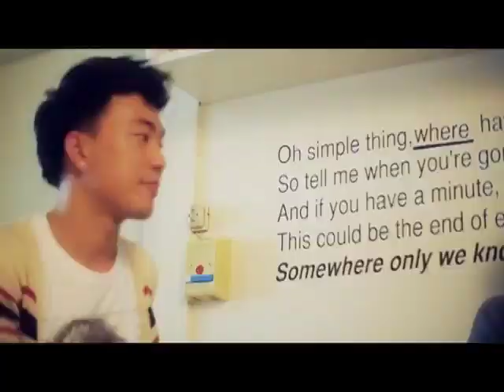SINGTO - STAMP PART 2 :: MUSIC HOUSE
MUSIC HOUSE บ้านดนตรี เทป SINGTO & STAMP

ชมรายการ MUSIC HOUSE บ้านดนตรี ได้ทาง DUDE TV จานดาวเทียมPSI ช่อง27
ออกกาศทุกวันจันทร์ เวลา 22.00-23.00 น.
รีรัน วันอังคาร เวลา 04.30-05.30
วันพุธ เวลา 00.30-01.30,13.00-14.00
วันพฤหัสบดี เวลา 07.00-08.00, 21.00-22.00
วันศุกร์ เวลา 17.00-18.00
วันเสาร์ เวลา 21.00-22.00
วันอาทิตย์ เวลา 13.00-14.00

FOLLOW Twitter กันได้แล้ว ที่